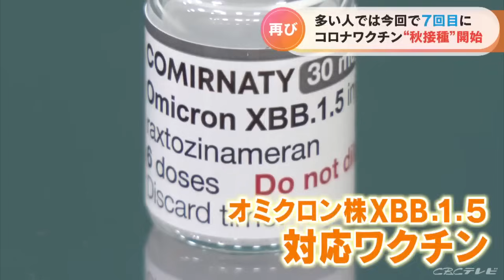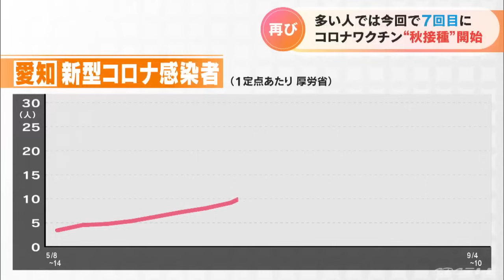コロナワクチン「秋接種」始まる 多い人で7回目 あなたは打つ？ 半分の予約が埋まる自治体も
新型コロナウイルスの感染拡大が懸念される中、20日から全国で新型コロナワクチンの秋接種が開始されました。多い人では7回目のワクチン接種となります。20日から全国で始まった新型コロナワクチンの秋接種。このうち、20日だけでおよそ340人の事前予約があった愛知県岡崎市の接種会場では初日から多くの人が接種を受けていました。

（接種した女性）
「お店をやっているからコロナになると困るので。ちょっと安心しましたね」
（接種した男性）
「（副反応は）腕が痛いとか頭がふらっとするのは時々あったけど、せっかく国が無料で打ってくれるならやろうかなということで打ちに来た」20日からの接種では、オミクロン株の一種であるXBB1.5に対応した新しいワクチンが使われ、生後6か月以上で、前回の接種から3か月以上経過していれば、誰でも無料で打つことができます。

このところ増えている新型コロナの感染者。街の人は。
（30代女性）
「つい先日家族が（コロナに）なりました」
（50代女性）
「周りで（感染者が）増えているよっていうのは、病院の先生たちから色々と聞いています」新型コロナが5類に移行され、対策が緩和された5月以降、愛知県では増加傾向が続いています。ワクチン接種について街で聞いてみると…

（10代男性）
「打つかもしれない」「マスクを外してまた（感染者が）増えたと思うので一応、感染防ぐために」
（30代女性）
「私は打たないかもしれない」「副作用がきつくて。前回きつかったんで頭痛くて熱が出てしまって」
（50代女性）
「昨日まではやめようと思っていたんですけど、今日ニュースで新しい変異株用に今度のワクチンが対応だとテレビでやっていたので、少し考えてからまた決めようかなと」岡崎市では、20日から来月15日までの間で用意したおよそ4600人分の接種枠に対し、今のところほぼ半数にあたる2288人が予約をしたということです。

（岡崎市 ワクチン接種推進室 竹内雅晴係長）
「高齢者の方、基礎疾患がある方、そういった方々にまずは（ワクチンを）打っていただくということを国としても進めているので打つ方、打つのを控える方というのはご本人の判断ということで、（市としては）情報をしっかり出して検討してもらっているところ」多い人では 7回目となる今回のワクチン接種。愛知県全体では20日以降、県内およそ2780の医療機関と22の集団接種会場で来年3月まで行われる予定です。